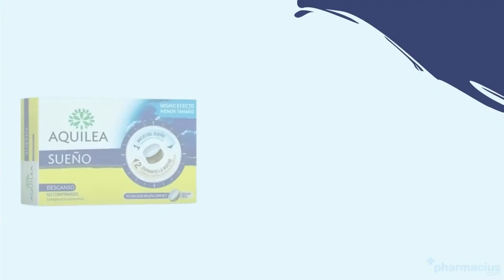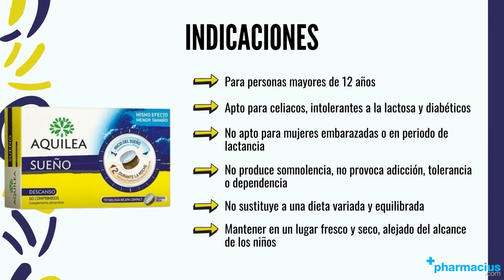Aquilea Sueño: Composición, Para qué sirve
00:00 Intro
00:09 Presentación Aquilea Sueño
00:32 ¿Para qué sirve?
00:57 Componentes y beneficios
01:47 Cómo tomar
02:00 Indicaciones
02:39 Comprar Aquilea Sueño en Pharmacius.com

¡Comparte tu opinión sobre Aquilea Sueño!